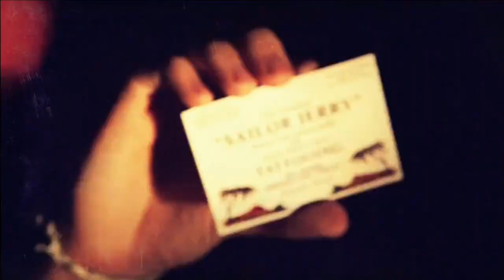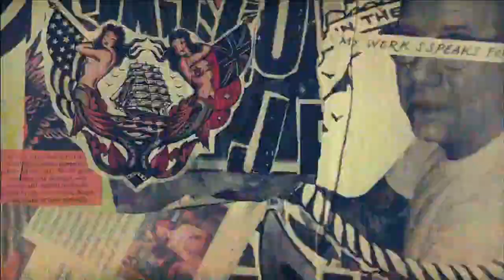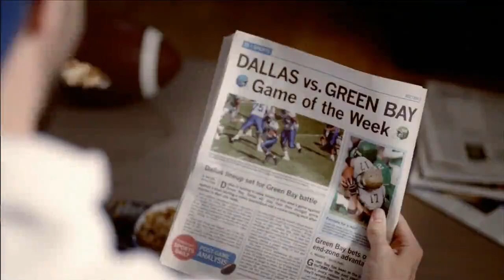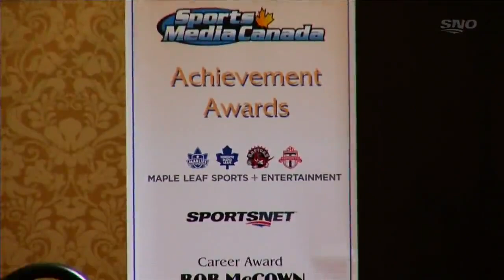NHL Oct.22/2013 Anaheim Ducks - Toronto Maple Leafs